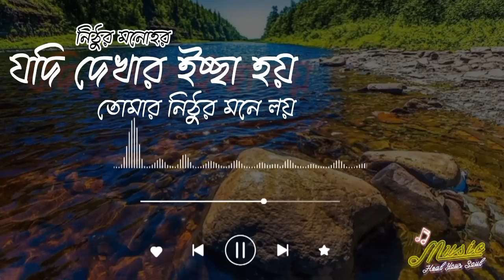যদি দেখার ইচ্ছা হয় তোমার নিঠুর মনে লয় | Jodi Dekhar ISSA Hoi | Bangla song lyrics 2024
🚫Coppyright Issues?❗